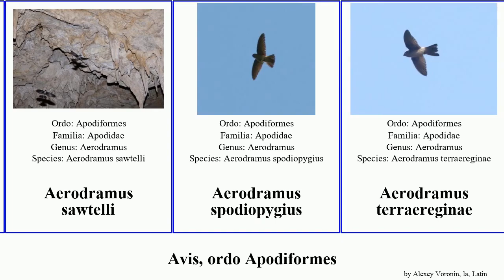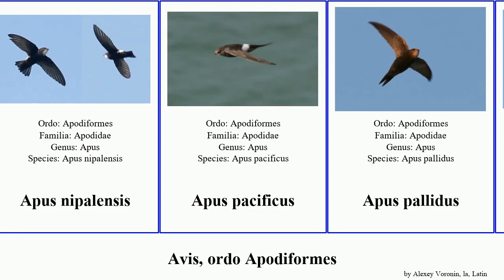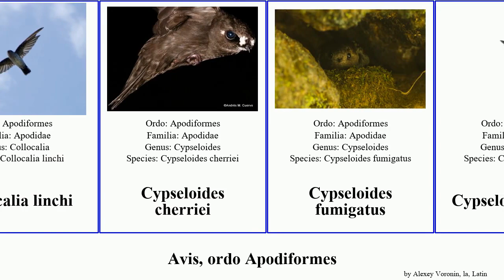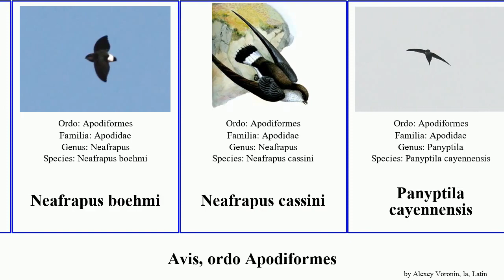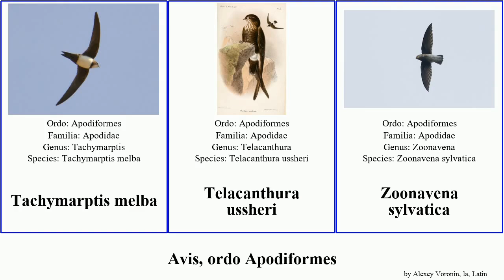Avis, ordo Apodiformes aerodramus apus chaetura collocalia cypseloides bird niger cassini maximus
avis ordo Apodiformes.
bird of Order Apodiformes, language: la.

Aerodramus brevirostris
Aerodramus elaphrus
Aerodramus francicus
Aerodramus fuciphagus
Aerodramus inquietus
Aerodramus palawanensis
Aerodramus pelewensis
Aerodramus salangana
Aerodramus sawtelli
Aerodramus spodiopygius
Aerodramus terraereginae
Aerodramus vanikorensis
Aerodramus germani
Aerodramus maximus
Aeronautes andecolus
Aeronautes montivagus
Aeronautes saxatalis
Apus affinis
Apus apus
Apus barbatus
Apus bradfieldi
Apus horus
Apus nipalensis
Apus pacificus
Apus pallidus
Apus unicolor
Chaetura cinereiventris
Chaetura meridionalis
Chaetura spinicaudus
Chaetura brachyura
Chaetura martinica
Chaetura pelagica
Chaetura vauxi
Collocalia esculenta
Collocalia marginata
Collocalia affinis
Collocalia isonota
Collocalia linchi
Cypseloides cherriei
Cypseloides fumigatus
Cypseloides lemosi
Cypseloides niger
Cypseloides senex
Cypsiurus balasiensis
Cypsiurus parvus
Hirundapus caudacutus
Hirundapus cochinchinensis
Hirundapus giganteus
Mearnsia picina
Neafrapus boehmi
Neafrapus cassini
Panyptila cayennensis
Panyptila sanctihieronymi
Rhaphidura leucopygialis
Schoutedenapus myoptilus
Streptoprocne biscutata
Streptoprocne rutila
Streptoprocne zonaris
Tachornis phoenicobia
Tachornis squamata
Tachymarptis melba
Telacanthura ussheri
Zoonavena sylvatica
Zoonavena thomensis